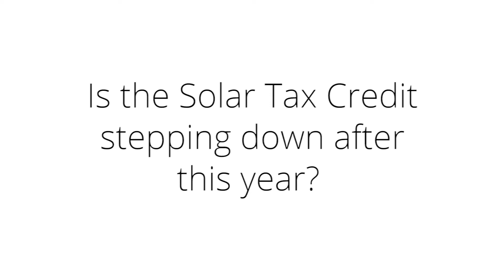Commercial Solar Tax Credit Explained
SunPower by Stellar Solar Sales Manager explains the commercial solar tax credit and how you can use it for your business.